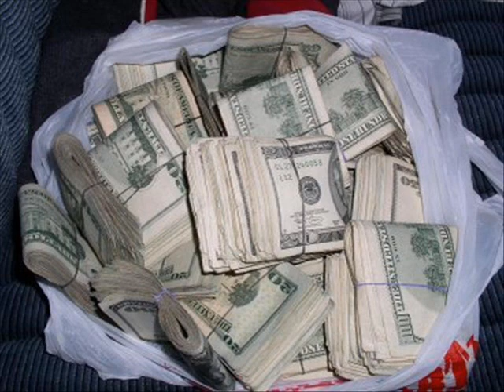Big Gov Feat K-Deezy, Tone Tone, Sino & Stretch Money-Money talks remix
Big Gov Feat K-Deezy, Tone Tone, Sino & Stretch Money-Money talk
Detroit Rap 2010